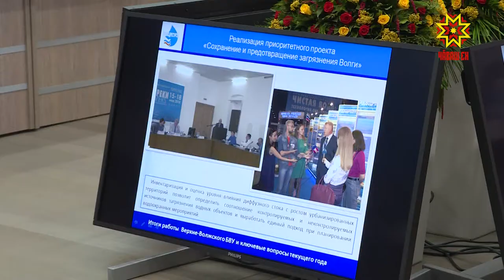Бассейн канашĕнче хускатнă ыйтусем